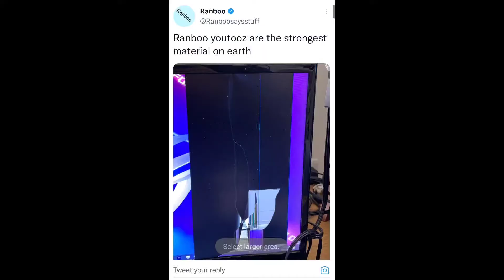Tubbo broke a monitor with Ranboo's yootooz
all rights to ranbbo and tubbo.
just a part from Ranboo's last stream